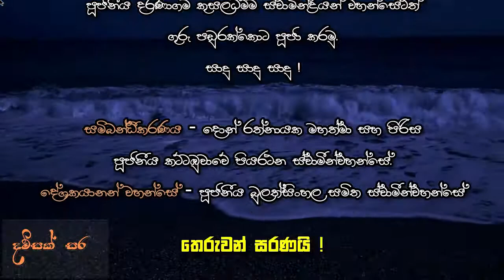7. සිත නිවන මග - ආනාපානසතිය අංක 03